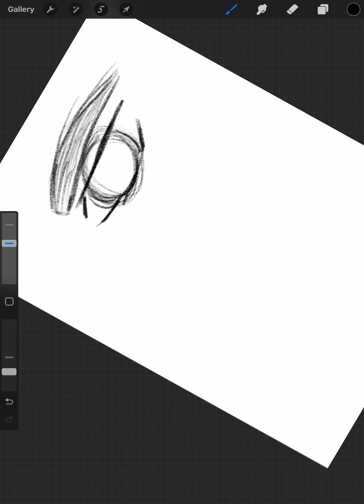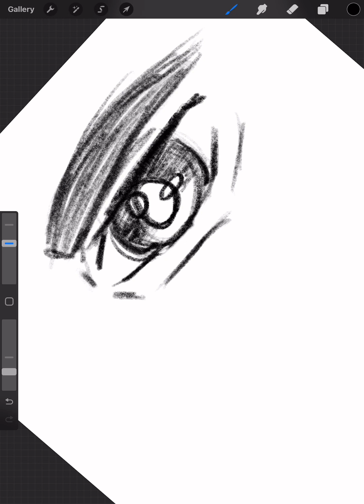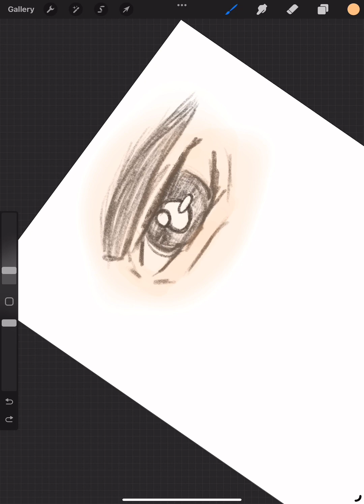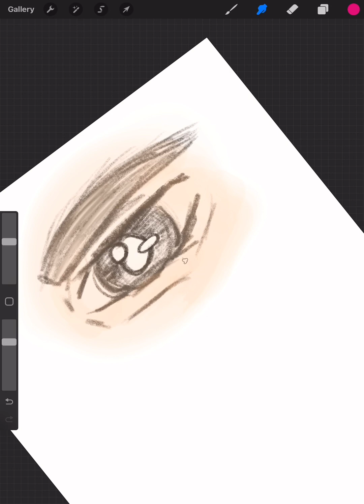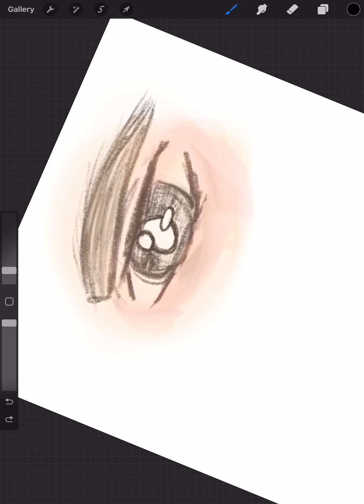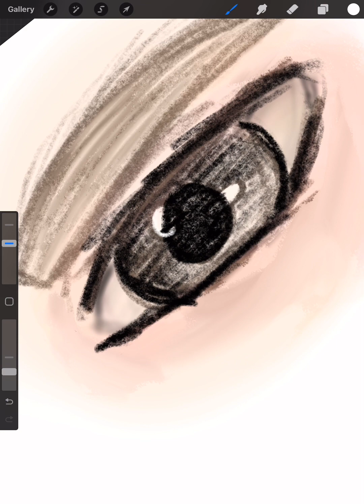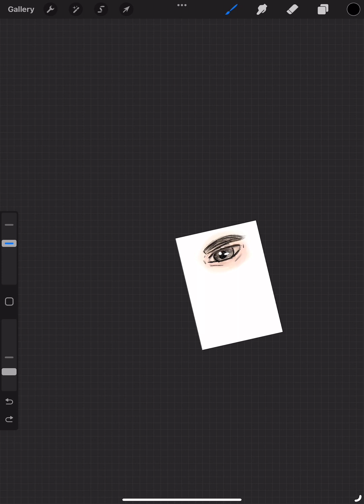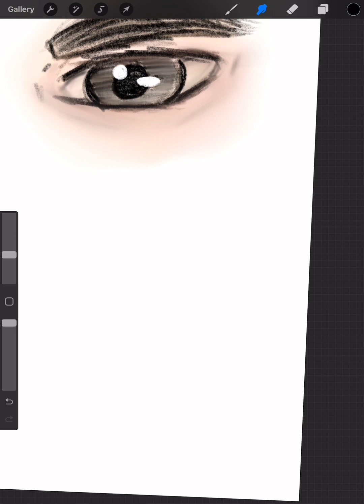drawing and rendering an eye(time-lapse at the end)